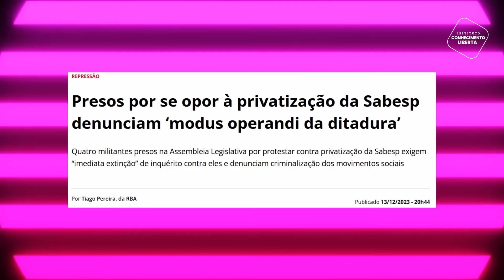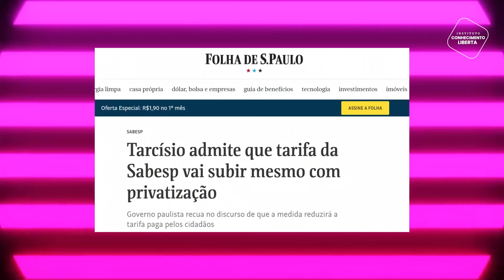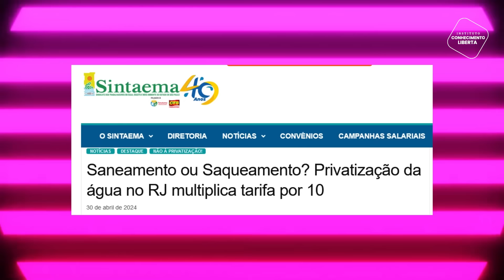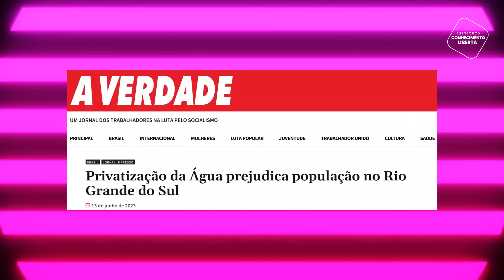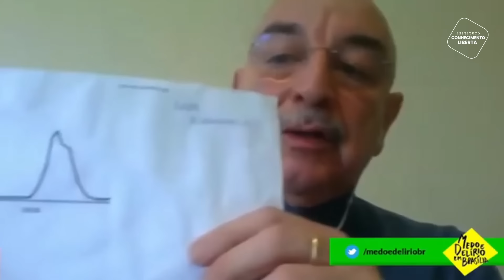PRIVATIZAÇÃO DA ÁGUA - WEBCOMUNISTAS COM LAURA SABINO E IAN NEVES - 16/10/24